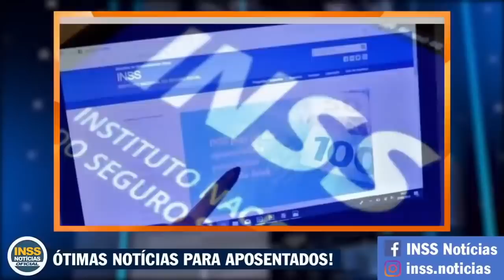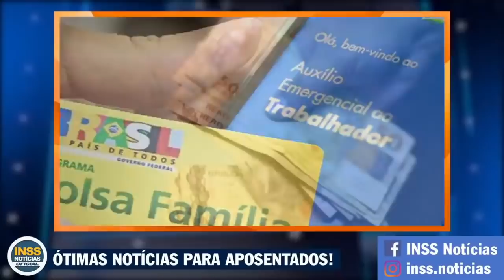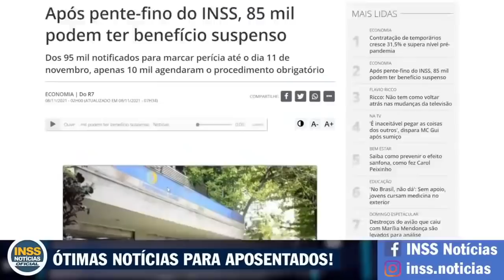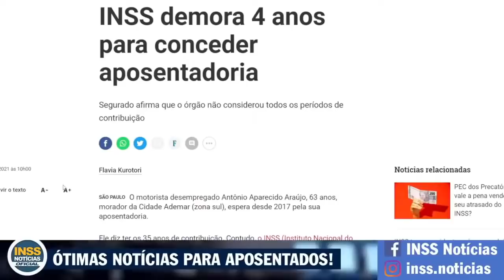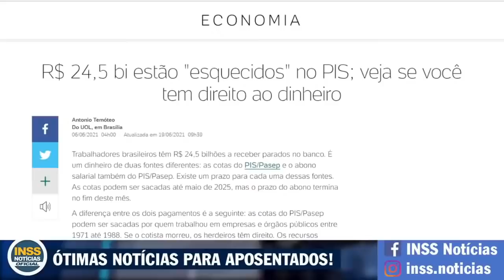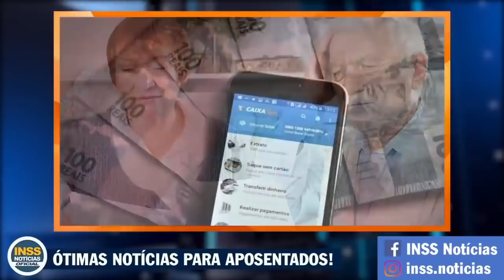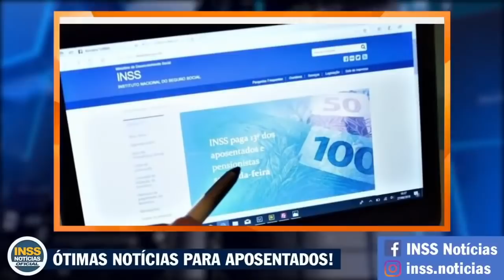✅ 14° SALÁRIO ACABA DE SAIR: DATA CONFIRMADA + VALOR LIBERADO para APOSENTADOS e PENSIONISTAS INSS!